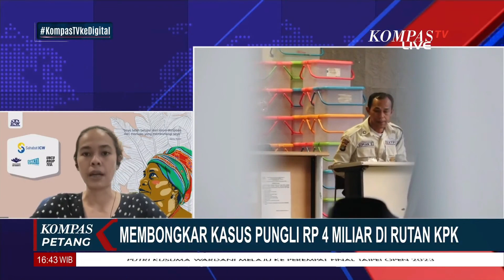Membongkar Pungli Rp 4 Miliar di Rutan KPK, ICW: Kasus Harus Diusut Penegak Hukum Luar KPK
KOMPAS.TV - Membongkar Kasus Pungli Rp 4 Miliar di Rutan KPK, ICW: Harus Diusut Instansi Lain

Kompas TV
Independen | Terpercaya